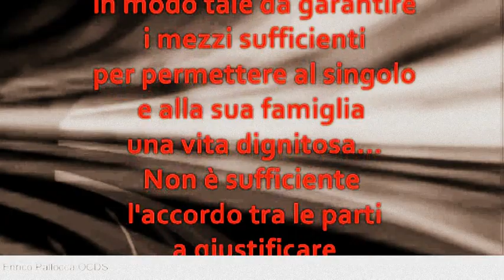SICURITALIA Enrico Pallocca Blogger La dignità del lavoro e il diritto al giusto salario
Salve mi chiamo. ho. anni e lavoro con SICURITALIA da. mi chiedo se e regolare il lavoro che svolgo (operatore di centrale ) a 5 euro l'ora . Facendo 196 ore guadagno 840 euro, con contratto a tempo indeterminato . Mi scusi se la sto scrivendo e solo per uno sfogo personale perché così non si arriva a fine mese specialmente quando si hanno delle bocca da sfamare .